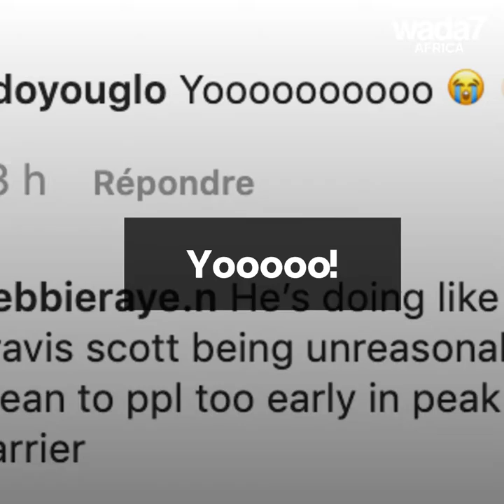Burnaboy got angry at his concert 😬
Burnaboy got angry at some fans and asked them to leave! 😬